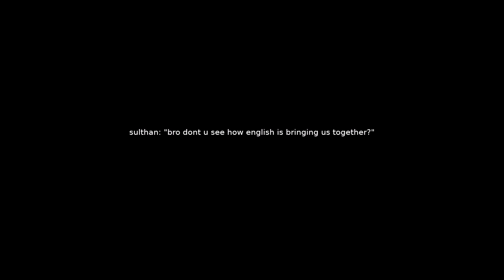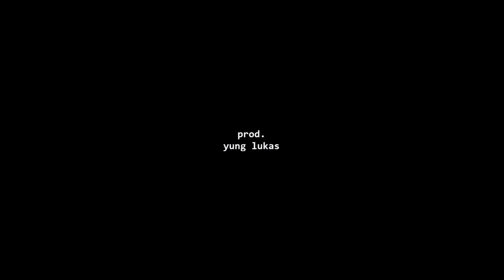Sky High! - Sulthanlive, Joanne Tsiapa, Yejin, Hikaru Akamine, Hera J, Morgenmuffel (Music Video)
Writers: Narid Sulthan Maulana, Joanna Tsiapa, Yejin, Hikaru Akamine, Lee Jae Hui, Elizaveta Frolova
Producer: Yung Lukas @sinpadd
Video editor: Narid Sulthan Maulana

Lyrics:
Talk to your feelings
It’s part of believing
Your life has a meaning
So fight with a reason
Look into your eyes
Every day and night
When our minds collide
It’s time that we ignite

닿을 수 없었던 수평선 너머
Life is like a river
겁낼 필요 없어
불안한 미래는 불안한 과거가 돼
이젠 활공장이 필요해
Now someone is dying to live

此処どこ?不明現在地
周りの雑音うるさいし
差出された汚い手
くだらない同調圧力屈しないme
自分で決めるmy life
今日も現実理想徘徊
繋ぐ手は自分で選ぶ
大切な手だけ繋いで
離さない

모두가 나를 붙잡는다해도
푸르른 불꽃 안 희망만 사라지지 않는다면
다시 날아오를 거야 sky high
하늘 위 뻗은 손을 잡기 위해

Don’t be waiting for them to
Coz we gon’ do it how we do
Man I don’t wanna give up till I die
They can run away
We gon’ be saying

Sanity is an enemy
Living in the melodies
I will rise so I can see
We’re meant to be
What they wanna be

Yo bye bye!
In everytime that you ride with me
We gonna tell ‘em we go Sky High
You don’t get it?
You know we’re flying away
One of a kind, will shine
Be right here

Music video by Sulthanlive, Joanne Tsiapa, Yejin Wi, Hikaru Akamine, Hera J, Morgenmuffel performing Sky High!